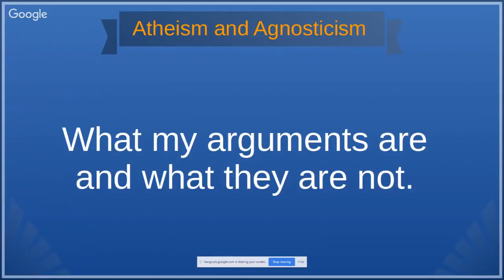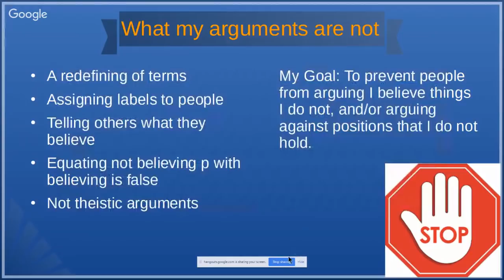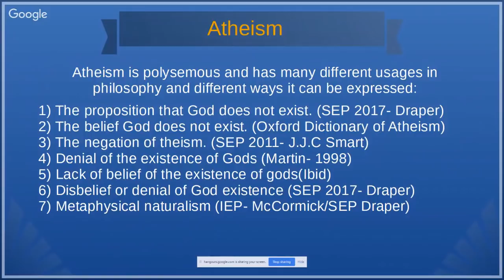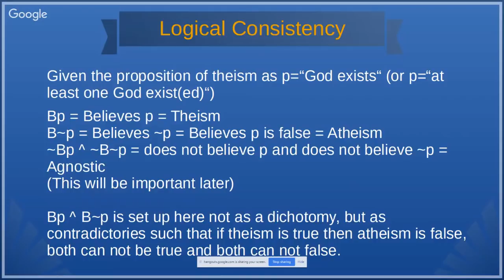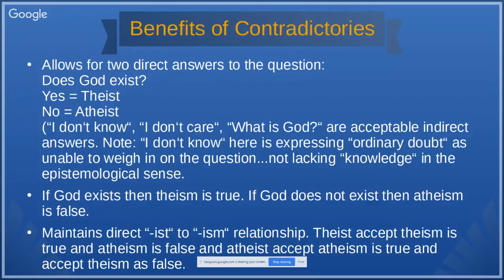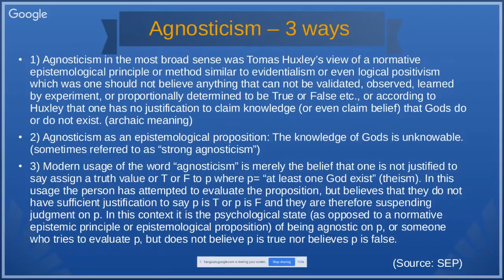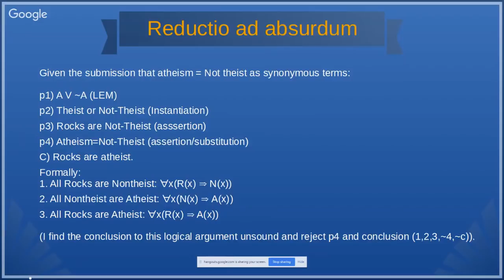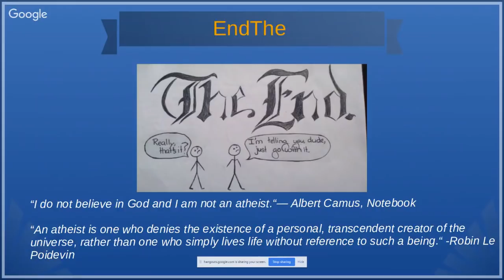Atheism and Agnosticism: Powerpoint Presentation (LIVE)